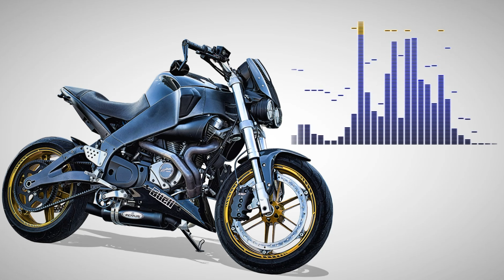4K / Hardwave / Cyberpunk / Experimental Mix 'Hallelujah'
4K / Hardwave / Cyberpunk / Experimental Mix 'Hallelujah'

⬇️TRACKLIST⬇️

00:07 | Aim To Head - Zircon
03:52 | Aim To Head - Departure
06:58 | Aim To Head - Traumatic
10:17 | Aim To Head - Regenerate
15:13 | Aim To Head - Salt
19:44 | Aim To Head - Isolation
23:52 | Aim To Head - Medicine
27:04 | Aim To Head - Afterglow
31:02 | Aim To Head - Winter's End
34:59 | Aim To Head - Distant

Your subscription is the best motivation for me!!!

Image by graphicmama-team from Pixabay

Image by dendoktoor from Pixabay

Thanks to all the authors of the material from which this video is made!!!